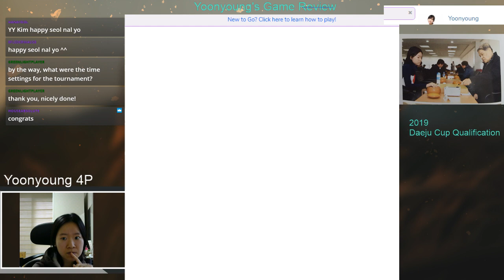My Tournament games in Korea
2019. Jan 15~17th
Daeju Cup